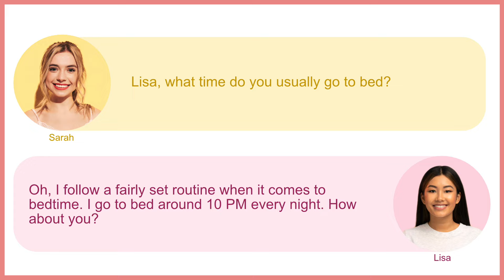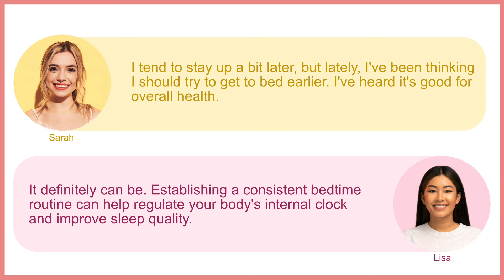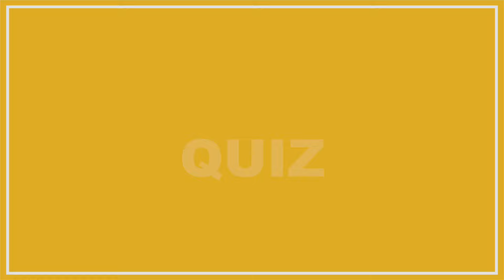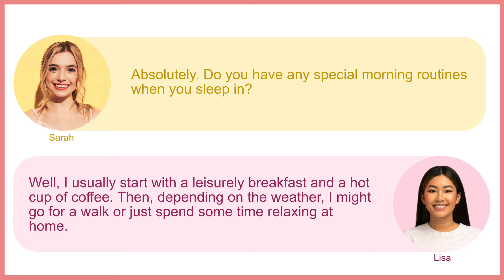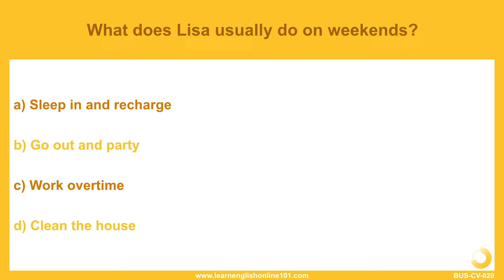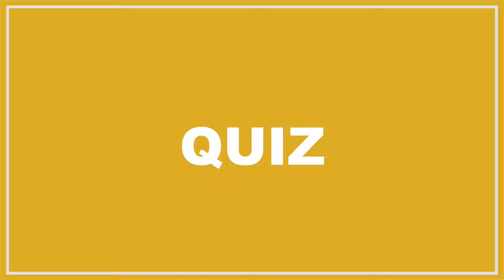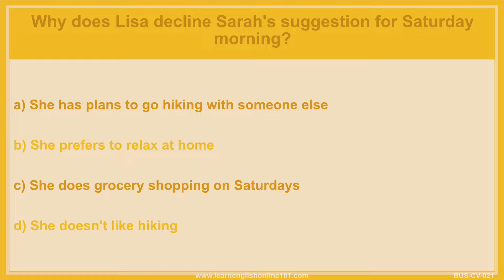Daily English Conversation Listening Practice - 007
Support Us! Get PDF - Conversation 1-100 with audio for Review & Practice!

This video focuses on daily english conversation. Listen to the conversation and get used to various phrases that native speakers use daily.

【Answer to Questions】
Try to write a full sentence answer to each question in the comment of the video :)

19) Why does Sarah express a desire to go to bed earlier?
b) To improve overall health

20) What does Lisa usually do on weekends?
a) Sleep in and recharge

21) Why does Lisa decline Sarah's suggestion for Saturday morning?
c) She does grocery shopping on Saturdays